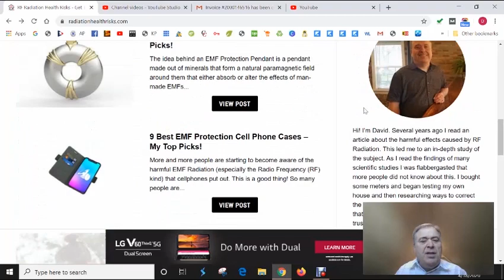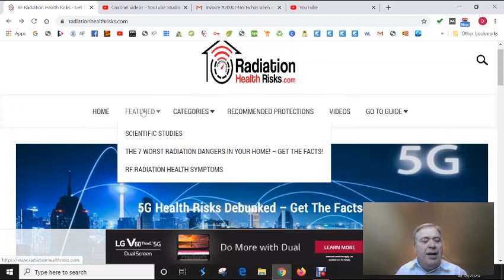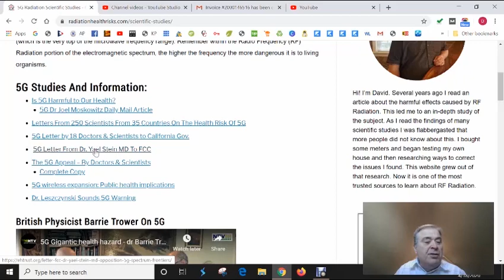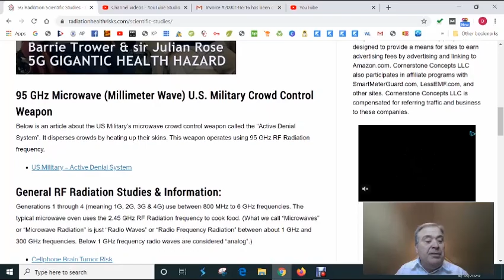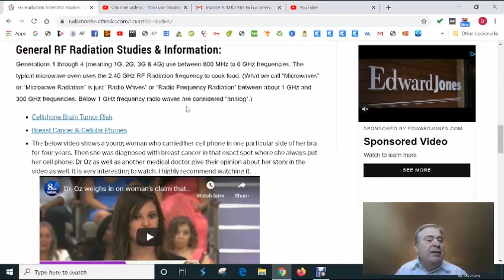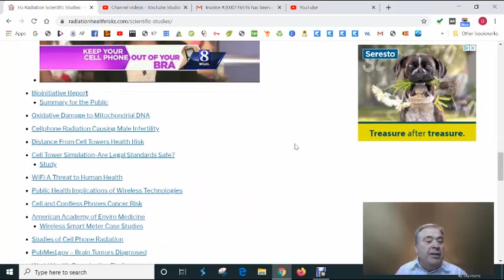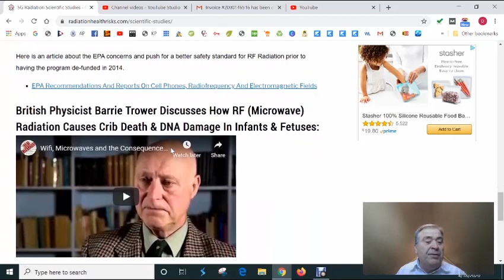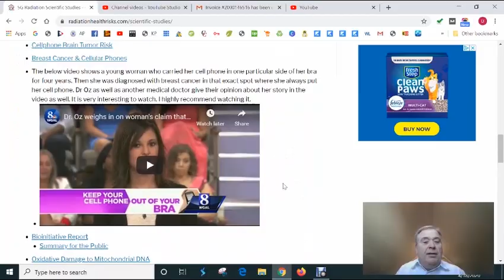5G Scientific Studies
Kevin Mottus of the California Brain Tumor Association says that within the radio frequency portion of the electromagnetic spectrum, the higher the frequency, the more dangerous the radiation is.